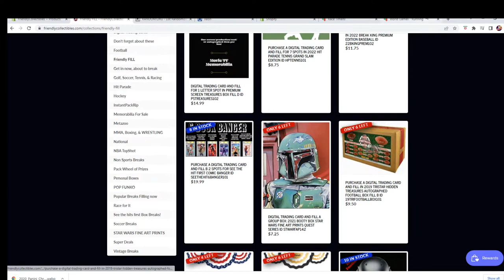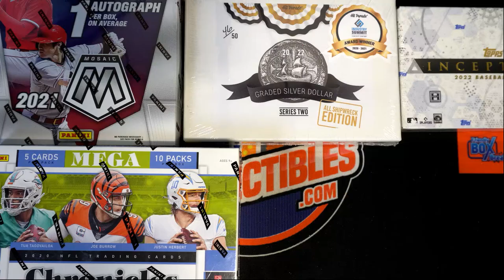2019 Tristar Hidden Treasures Autographed Football Box FILL A ID 19TRIFOOTBALLBOX101